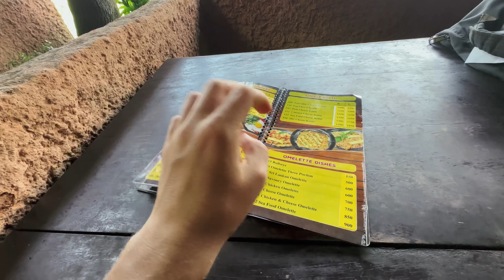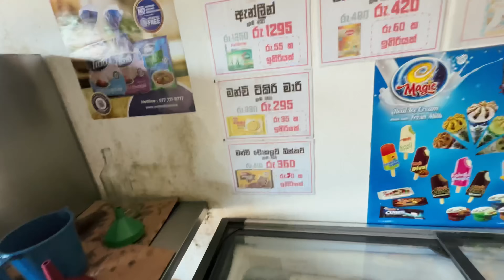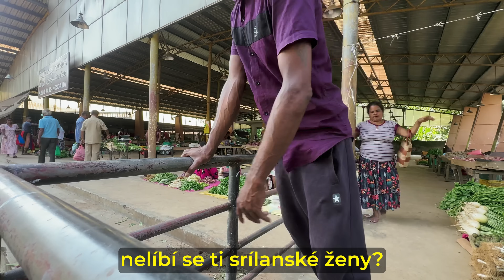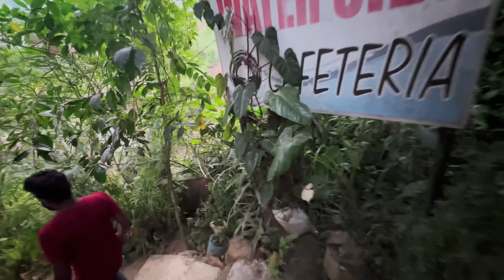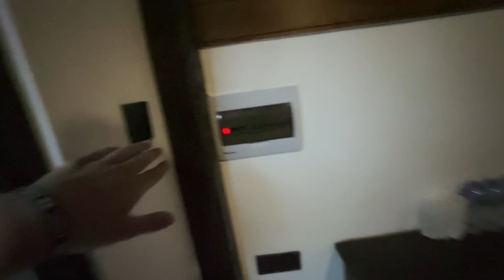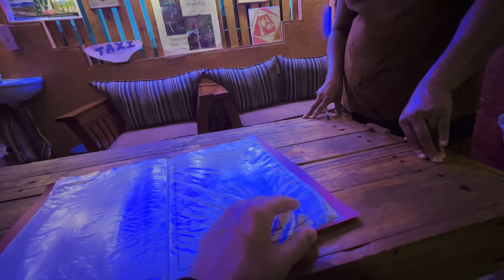První Problémy na Srí Lance 🇱🇰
Během 1 dne jsem se pokusil urazit skoro 300 km na Srí Lance jen veřejnou dopravou, která tady na delší vzdálenosti nefunguje úplně nejlíp, to jestli se mi to povedlo zjistíte v dnešním videu, tak doufám že vás bude bavit.

Chceš vyhledat letenky na míru do 24 hodin, získat 100 tipů na letenky měsíčně a naučit se hledat letenky a ubytování jako já?